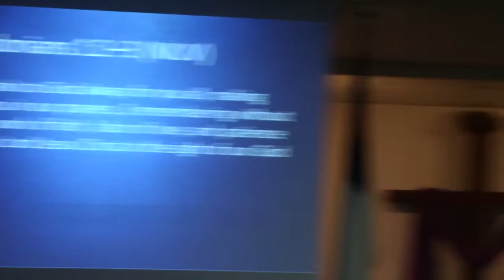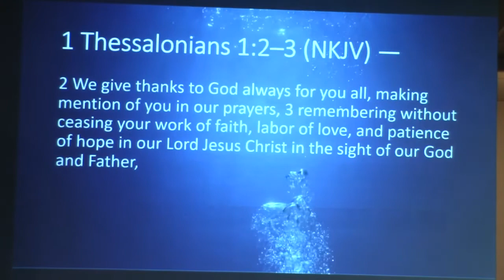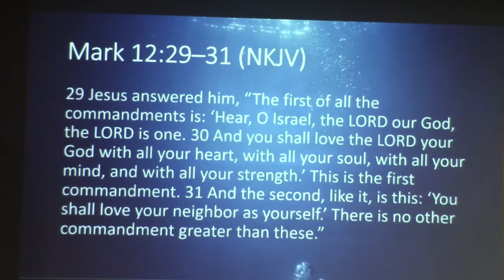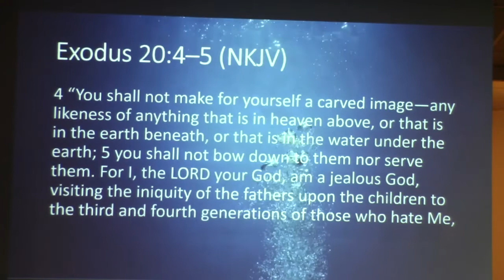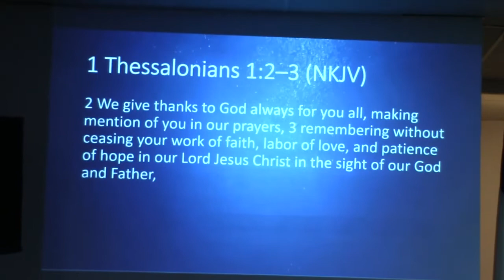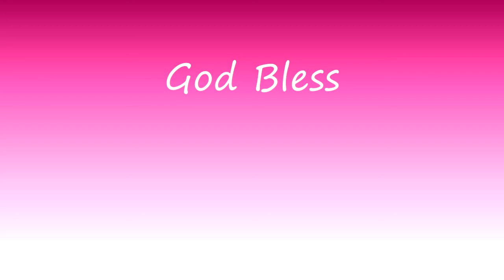"Faith, Hope, and Love" Sermon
Welcome to Renewed Faith Church! Today our sermon expounds on three key attributes of the Christian life and how believers can live out these traits.

Worship Songs:
What A Beautiful Name It Is by Hillsong Worship
Scars by I Am They
I Surrender All by Clay Crosse

Leave a prayer request below, and pray for someone else!